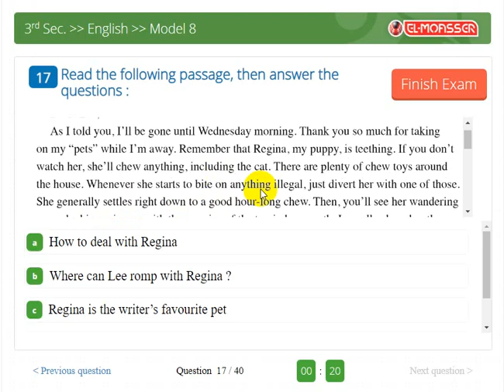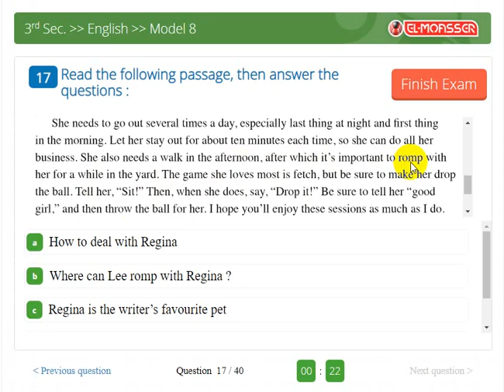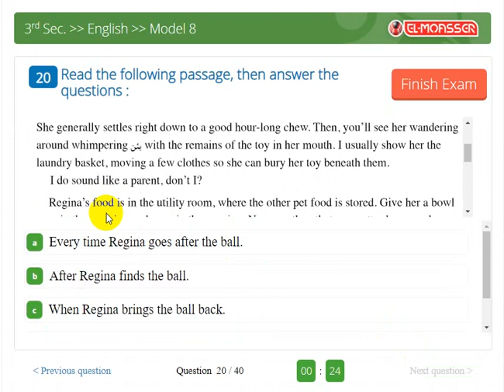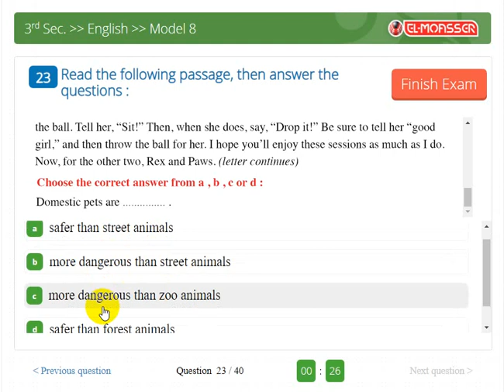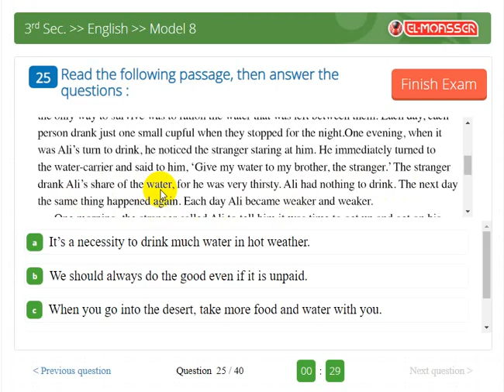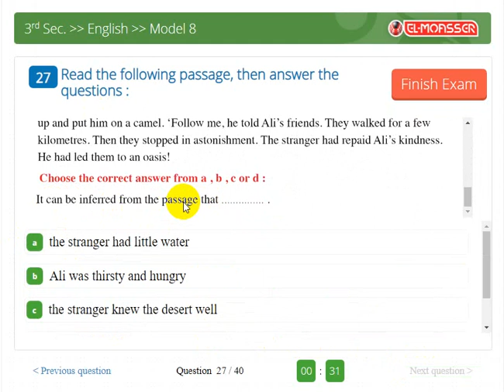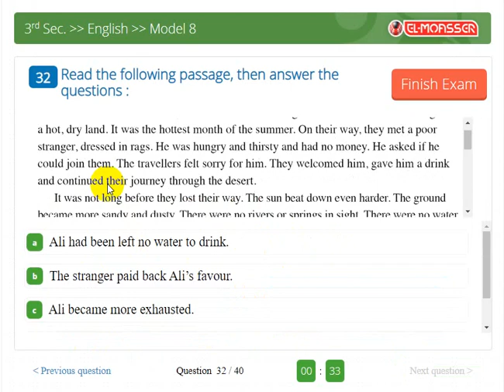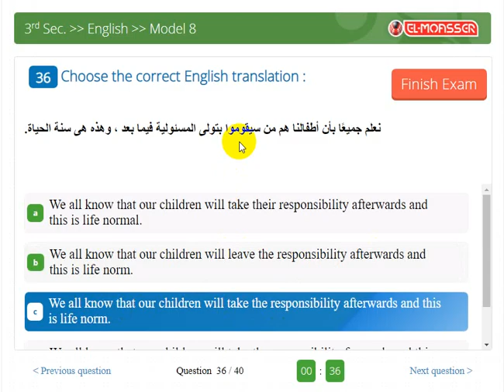الامتحان الثامن من بوكلت المعاصر The Exam | مراجعة ليالي الامتحان لغة انجليزية